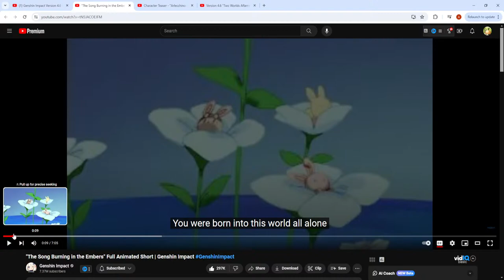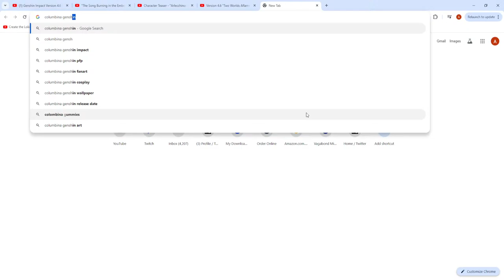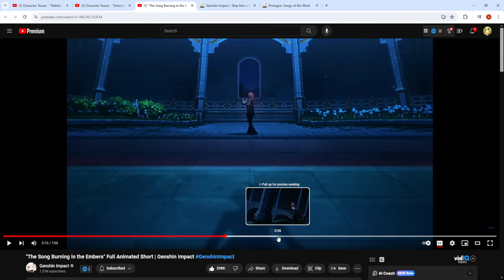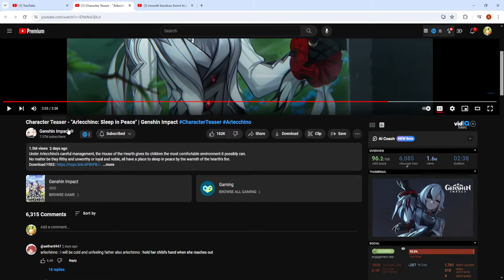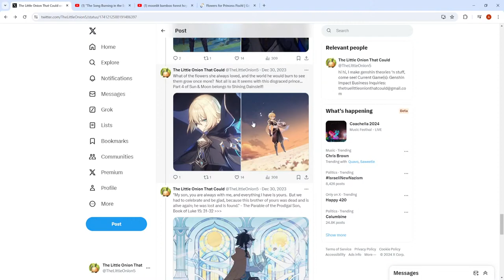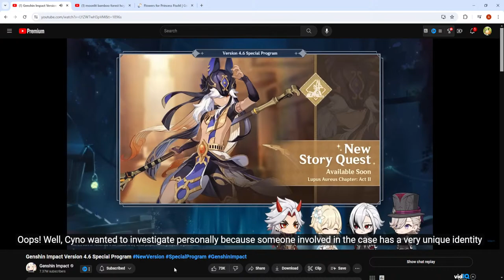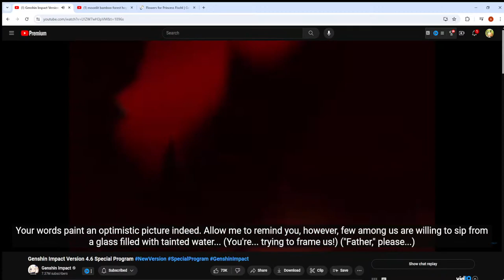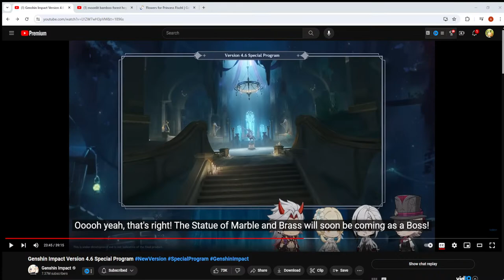ARLECCHINO + GENSHIN 4.6 PRE-RELEASE DISCUSSION!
I'M ALIIIIIIIVEEEE!  Y'all have NO IDEA what Hoyoverse is actually cooking with 4.6, so we're gonna talk about it!  LET'S GOOOOOOAIFEBNIGNEIWENFIQANFCOENFGQOFIDNQd

▼stream rules▼
- Always be respectful.  No hate of ANY kind!
- Please @ me when you ask a question!  I may not be able to answer everything, depending on how many people are in the stream, but I will do my best.  Sorry in advance!
- Nothing NSFW please!
- No spamming of any kind or you'll get put in time out!
- NO SPOILERS if I am experiencing a quest/content for the first time!
- NO LEAKS PLEASE!